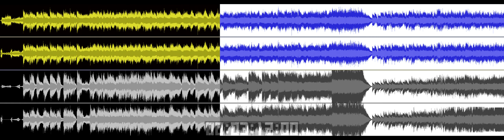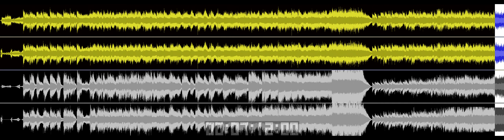The Mars Volta_2006_01_Vicarious Atonement (DECLIPPED and NORMALIZED)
Copyright The Mars Volta 2006 and respective rights holders.

This YouTube exclusive remix/remaster was made using Stereo Tool via WatchCat My intent was to raise the short term dynamics (punch) and lower the long term dynamics (sudden wall of loudness). I also added subharmonics and a little bit of auto-EQ.

[Verse]
Don't you pretend that I'm not alive
My bones never ache unless she's nearby
Where is your face in a safe of dead tongues
I can see your reflection in your totem firstborn
I suspect, oh
You've been carrying a pack of wolves, a pack of wolves, ah
I regret, oh
Not killing you while I had the chance, I know I had the chance
I know I had
Maybe I will always haunt you
Mark the somnolence with truth
Better hang your dead palace
Than have a living home to lose
In the River Ganges, God damns my name

[Outro]
Don't let these hands sharpen your eyes (A rasp of tails)